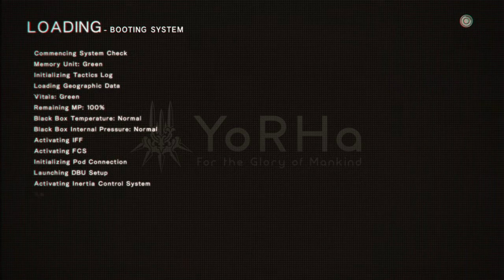NieR:Automata Part 8 - Roboshakespeare Play & Camera issues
I buy some new weapons, more side missions & discover a camera glitch